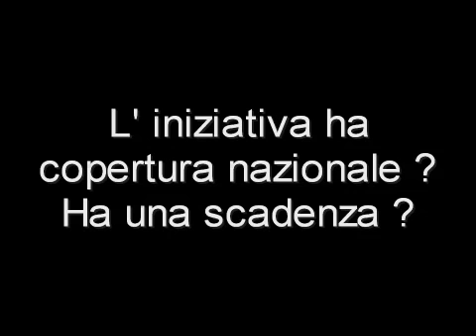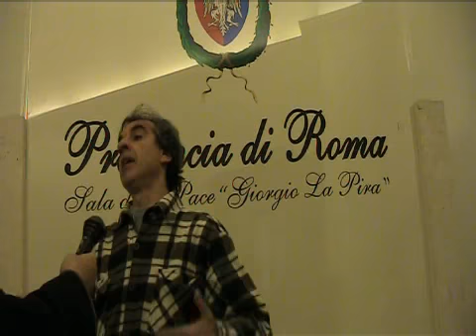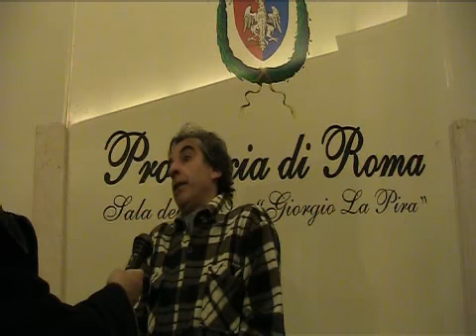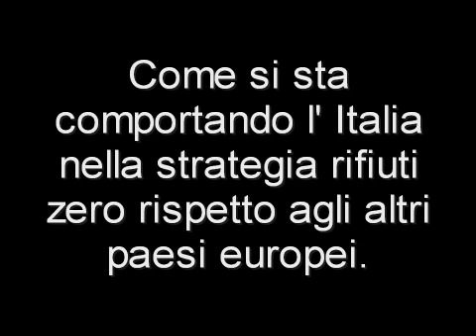I Grilli romani intervistano Diritto al futuro.Parte II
GRilli Romani intervistano l' associazione Diritto al futuro sull' iniziativa della vertenza Cip6 : richiesta rimborso della frazione di bolletta destinata alle energie rinnovabili e dirottata in gran parte per finanziare inceneritori e carbone "pulito"